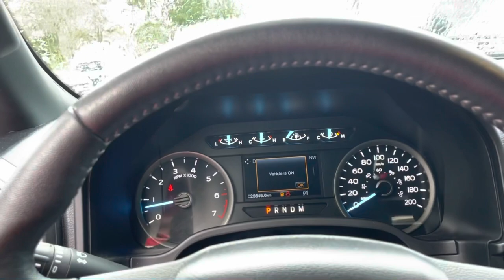STK 21Q546 - 2020 Ford F-150 XLT; walk-through